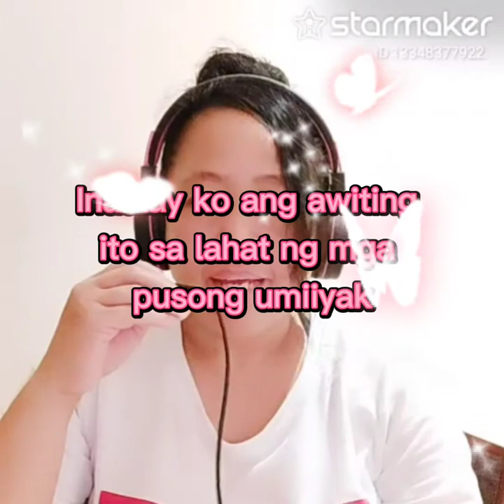March 16, 2021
Fill my invitation code QTHZI to join StarMaker share cash, the highest can receive up to 1,000 worth of gifts in total!